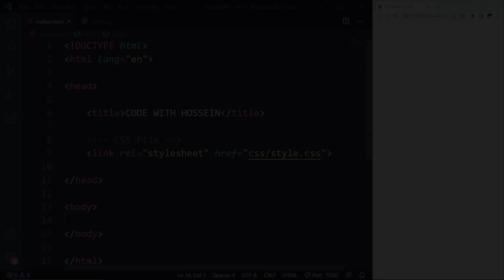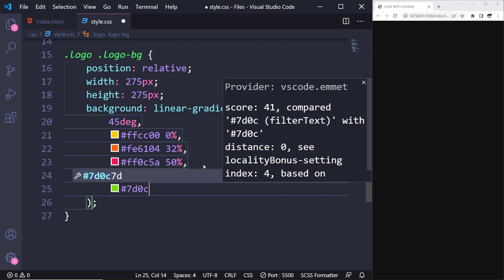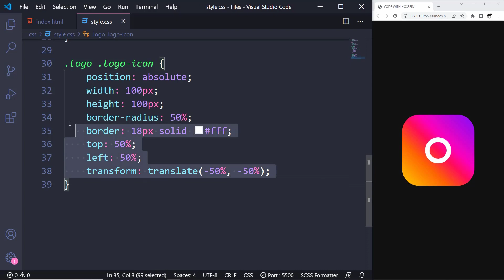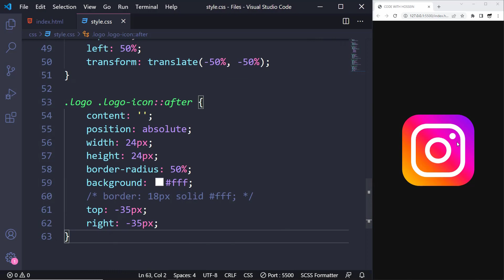Instagram Logo Design using CSS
Hey guys 😎 Many people have recently asked me to design Instagram Logo using CSS. Well, my content is not usually like that, however I guess the glowing background is interesting to you guys, so you know, I did it 😊 Hope you enjoy this CSS project, stay tuned...

📂 Assets
Nothing's used...

⏱ Timestamps
00:00 What are we gonna do?!
00:32 Logo Elements
00:42 General Styles
01:53 Logo Background Styles
02:32 Logo Icon Styles
03:29 Final Result